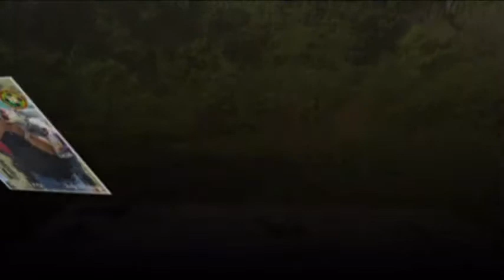We Are The Champions Queen LTO